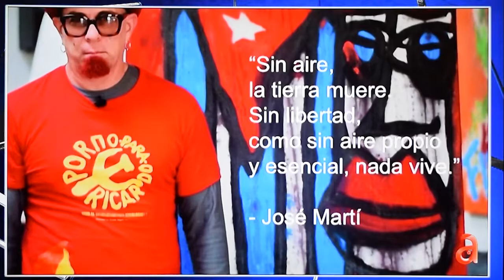Juan Manuel Cao con Floyd The Rock Artist y Daylin Horruitiner “VideoArte - LIBERTAD” AmericaTeve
Juan Manuel Cao con Floyd The Rock Artist y Daylin Horruitiner presentan el Vídeo Arte “LIBERTAD” Mov.